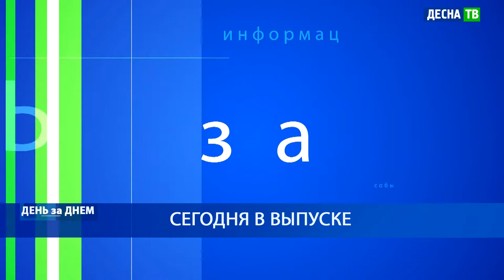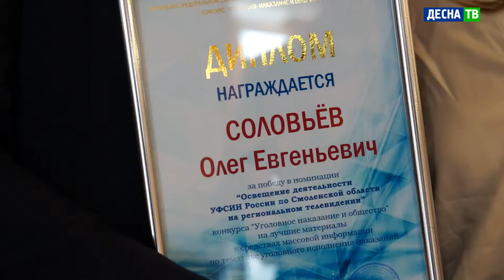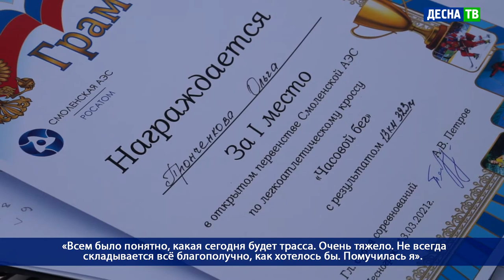Десна-ТВ: День за днем от 15.03.2021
В выпуске:
- Ансамбль «Десногорочки плюс» принял участие в масленичных гуляниях в Смоленске.
- Сотрудники Смоленского УФСИН отметили свой профессиональный праздник.
- Первенство Смоленской АЭС по легкоатлетическому кроссу «Часовой забег».